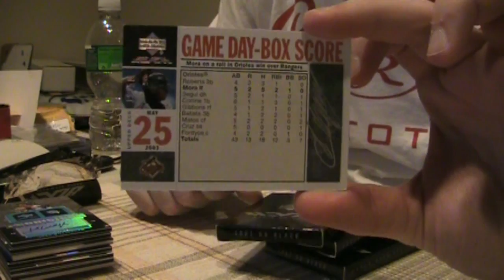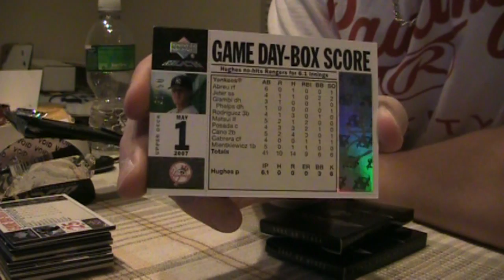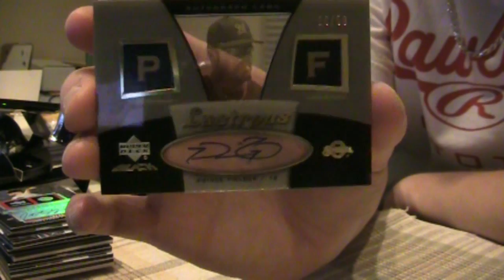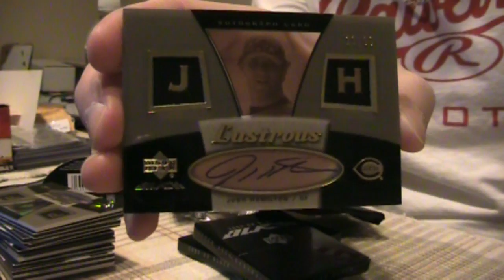2 case break, BLACK & EXQUISITE, boxes 5-8 UD BLACK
Good stuff, full case of UD black and full case of UD exquisite borth from 07 with the amazing rookie class.  I've done this break twice now and LOVE it, what do you all think?  Again sometime 'sorta' soon?